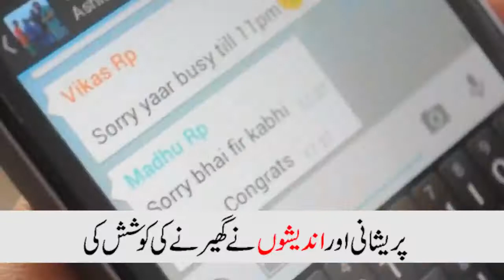Danishkadah | Baba G | Happiness in Life